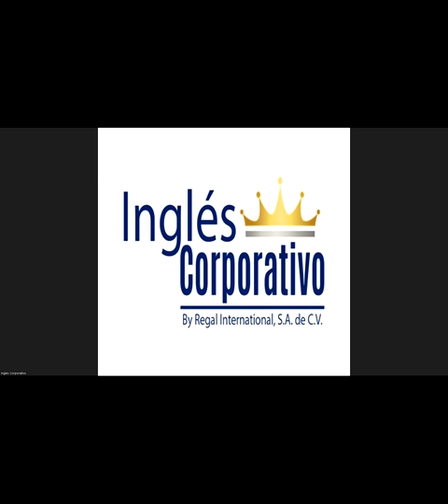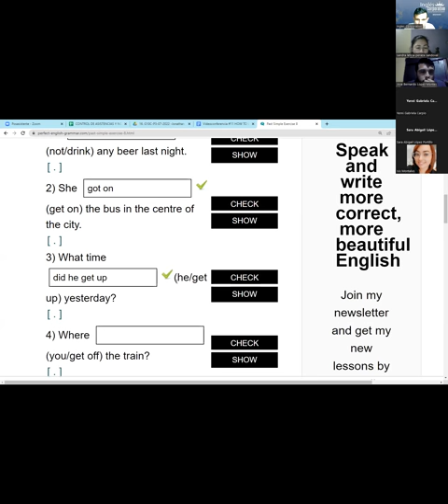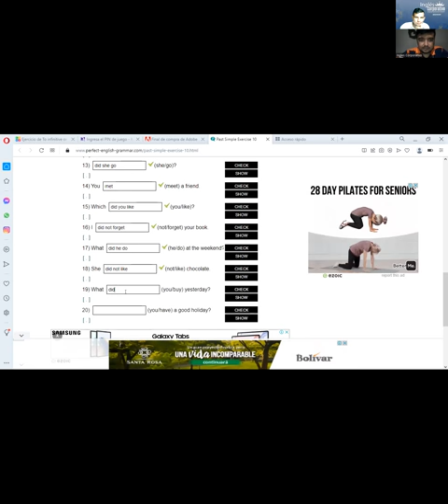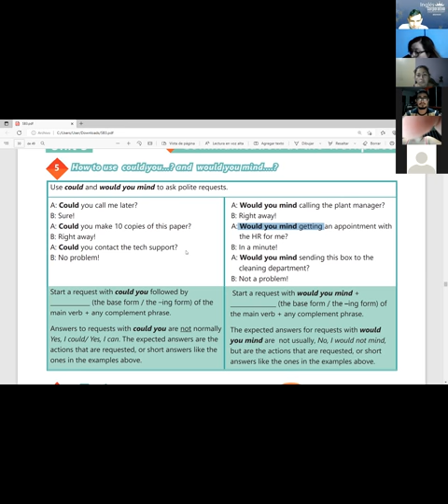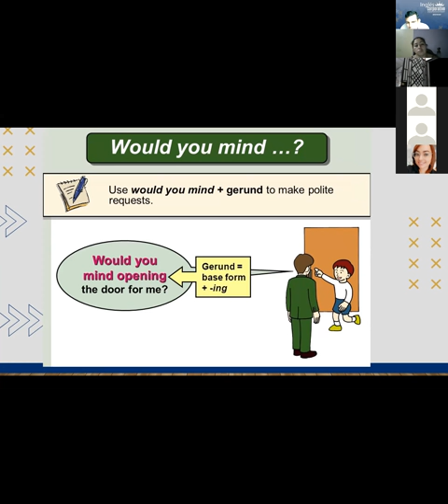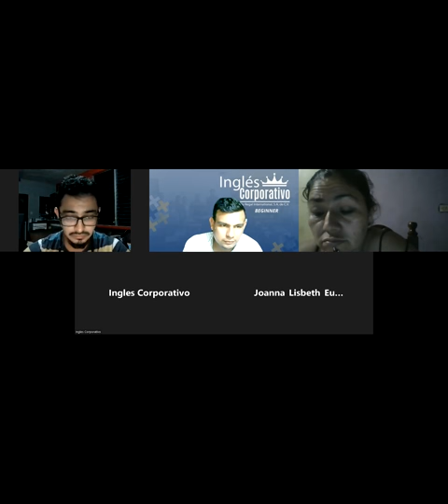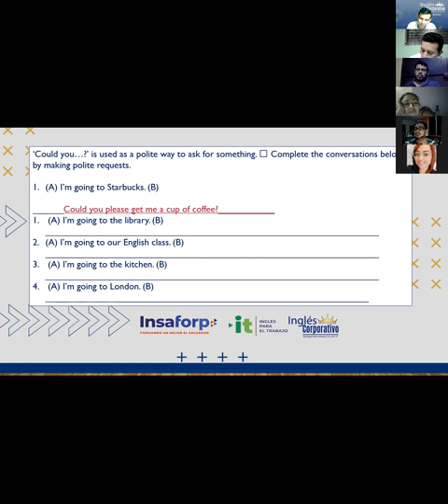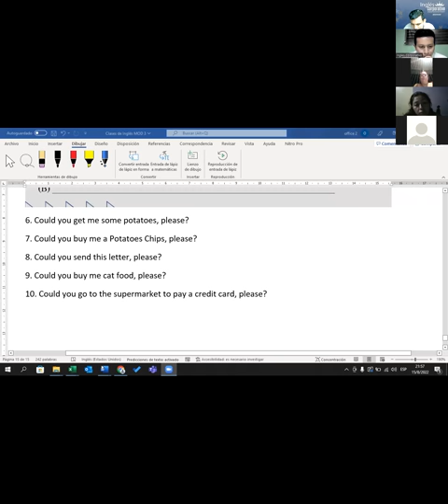Inglés Corporativo-15-08-2022-HOW TO USE COULD YOU...AND WOULD YOU MIND